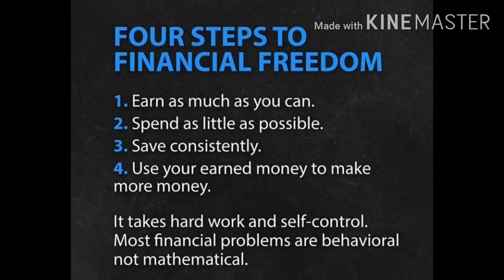Four steps to Financial Freedom